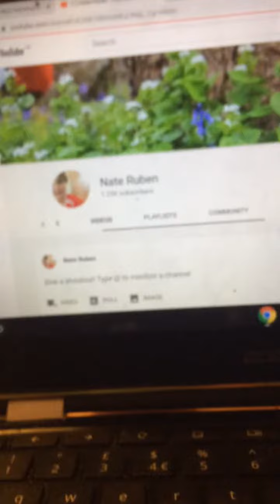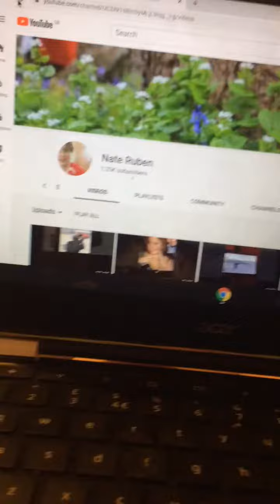This Video is VERY IMPORTANT